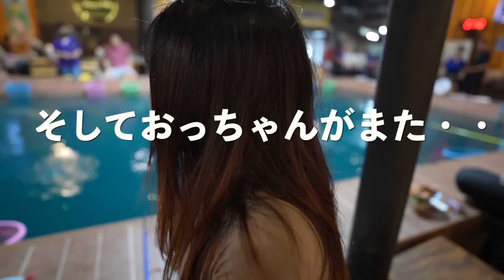おっちゃんのナンパで釣りどころじゃない。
上記から入れない時はPC/ブラウザかAndroidからお願いします🙏